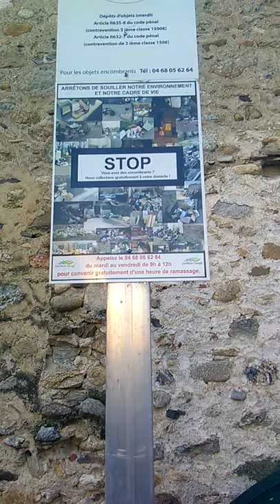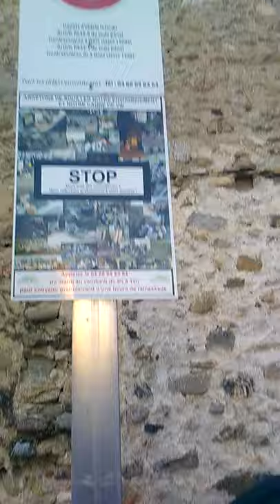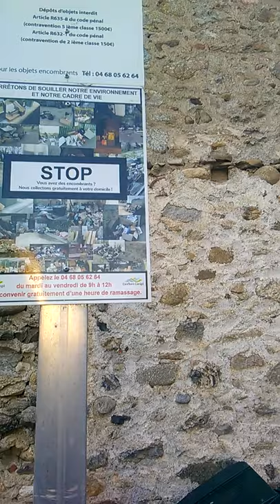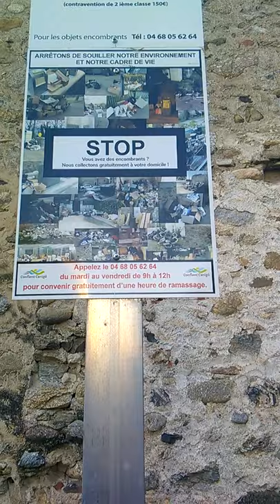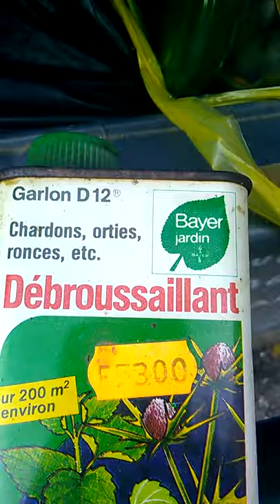Sur la nature de la culture Partie 4